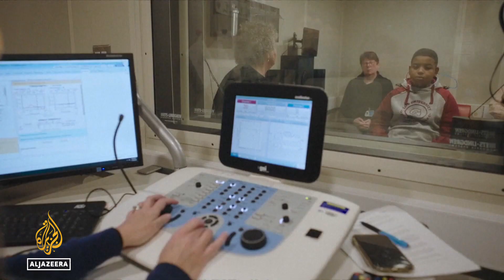Deaf boy hears for first time: Breakthrough gene therapy on 11-year-old boy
Genetics account for more than half of all babies who are born deaf. Now, a medical breakthrough in gene therapy may give some a chance to hear. Researchers in the US and China have succeeded in restoring hearing to a small number of children who’ve undergone an experimental procedure.

Al Jazeera's Heidi Zhou-Castro reports.